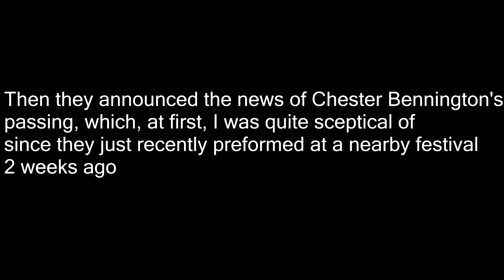R.I.P. Chester Bennington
Also, happy birthday Chris Cornell, you'll be missed as well